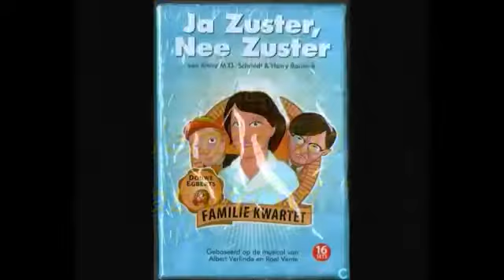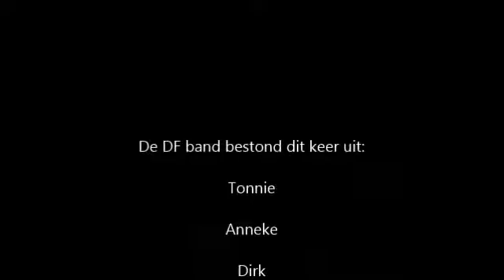Ja Zuster, Nee zuster - titelsong - cover van de DF Band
Ja zuster nee zuster begintune
titelsong
niet met de deuren slaan

Channel: Lovelyladylovely